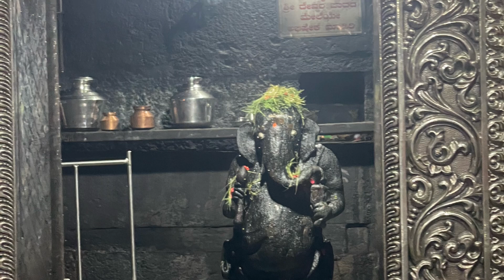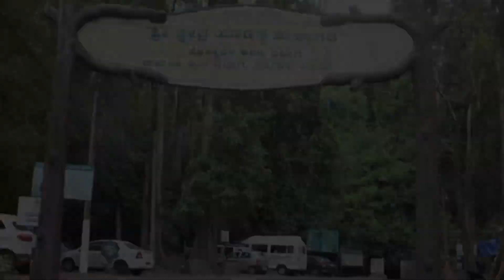Yana caves 🧗🏼 याना ( kolhapur - Gokarna)